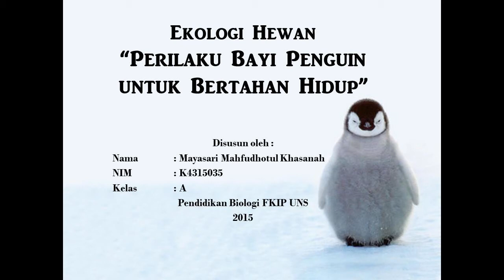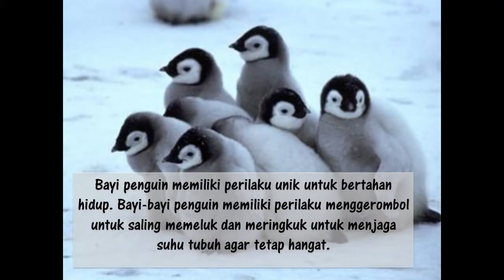PERILAKU BAYI PENGUIN UNTUK BERTAHAN HIDUP | Mayasari M K - 035 | Ekologi Hewan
Video ini menggambarkan perilaku bayi penguin untuk bertahan hidup. Video ini dibuat untuk sarana edukasi mengenai perilaku anak penguin dan untuk memenuhi tugas mata kuliah Ekologi Hewan semester 6 dengan dosen pengampu Bapak Alanindra Saputra, S.Pd, M.Sc, Prodi Pendidikan Biologi UNS angkatan 2015.

Perilaku bayi penguin untuk bertahan hidup adalah bayi-bayi penguin memiliki perilaku menggerombol untuk saling memeluk dan meringkuk untuk menjaga suhu tubuh agar tetap hangat. Perilaku memeluk dan meringkuk lebih sering terjadi dalam kelompok bayi penguin yang lebih besar.

Video asli bersumber dari channel : BBC Earth
Judul video asli : Penguin Chicks Struggle To Survive | Planet Earth | BBC Earth